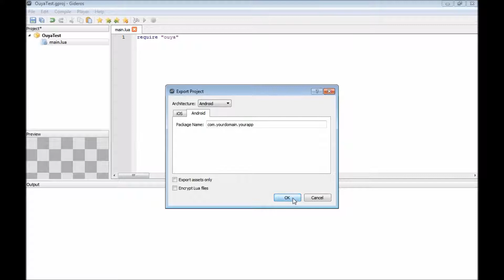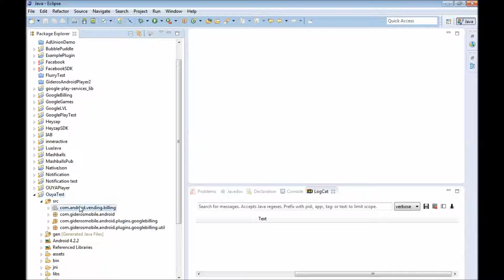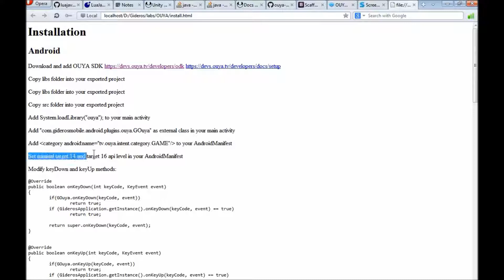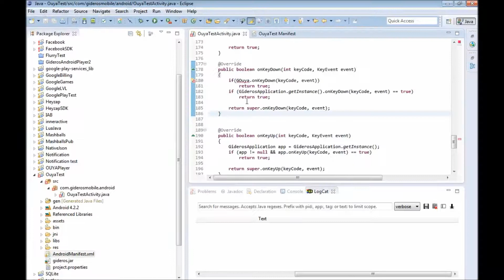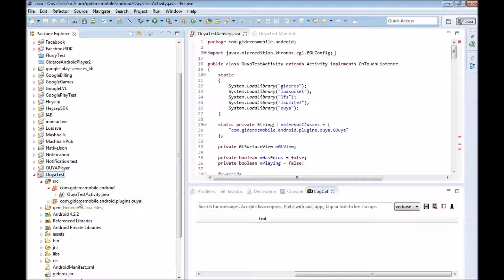How to create Gideros Ouya Player in 5 minutes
This video shows how you can use Ouya Plugin from Gideros Labs and create your own Gideros Ouya Player with your app ID to test for Ouya Controller and Ouya IAP